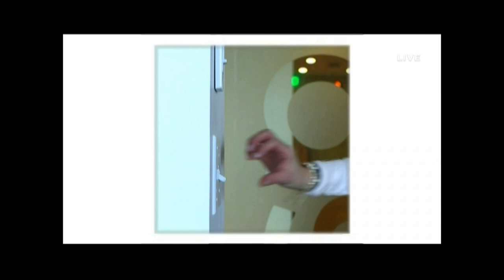KERSTIN LINDQUIST QVC 6 4 21